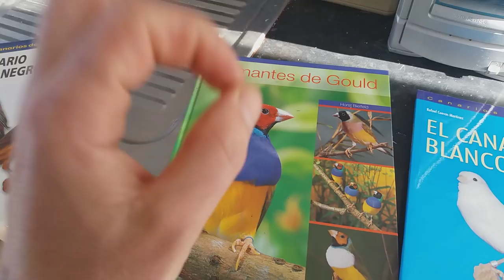UN AÑO CON LA TIENDA